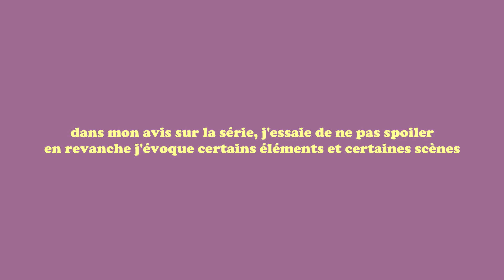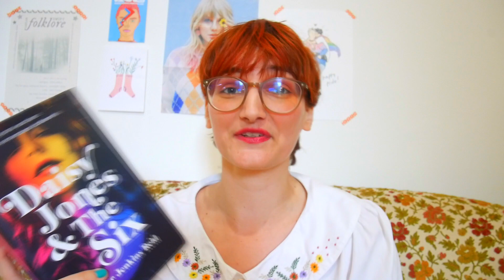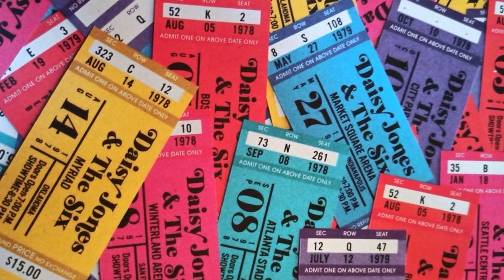j'ai lu & vu Daisy Jones & the Six 🎷🎸💝 (vlog lecture & mon avis sur la série)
0:00 : introduction
2:38 : j'ai terminé le livre ! featuring une larme
2:49  : mon avis final sur le livre
16:17 : mon avis final sur la série
34:27 : outro

Je vous retrouve pour mon avis sur le livre et la série Daisy Jones & the Six. Vous verrez que j'ai (largement) préféré l'un à l'autre...

🎻 musiques 🎻
The River - Daisy Jones & the Six (cover by Emma Timlin)

645 💗

☕ tags ☕
vlog lecture
update lecture
point lecture
avis série
prime video